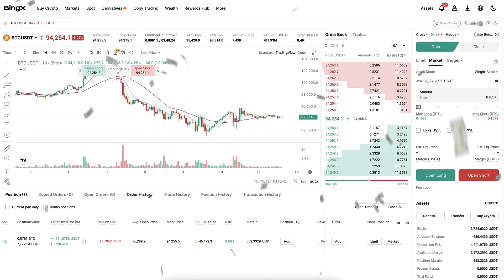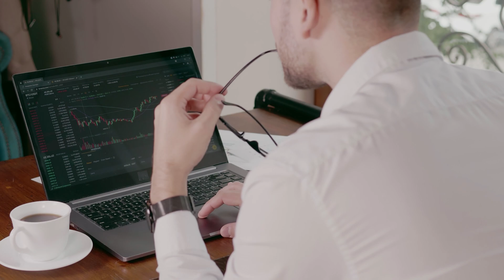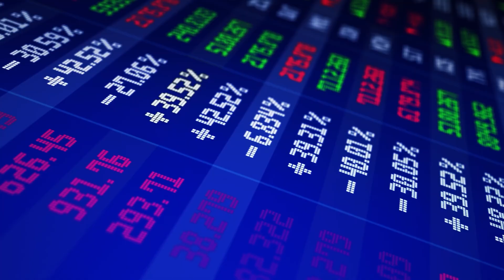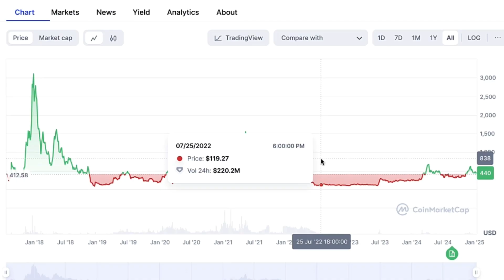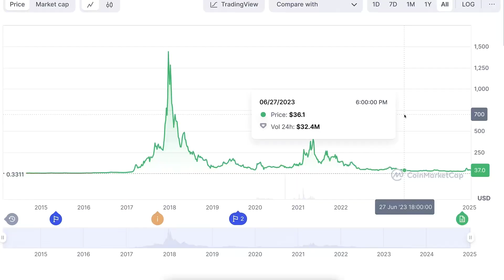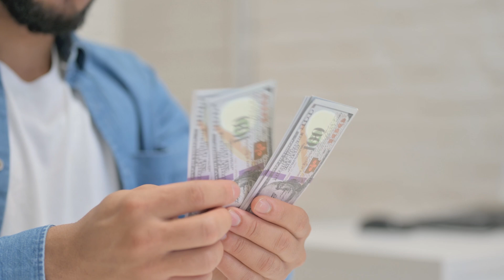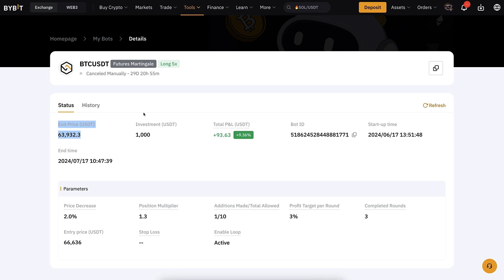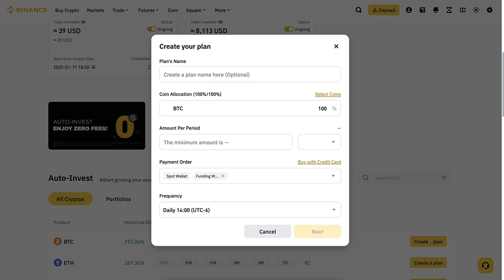How to Use NEW BingX Trading Bot 2026 (Crypto Trading Bot Tutorial)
3) MEXC 💙 A Popular BingX Alternative with Lower Fees

Thank you very much for your trust and for watching my BingX tutorials.

My step-by-step videos are designed to help you get the most out of BingX, whether you're just starting or already have some experience.

- use BingX trading bots
- trade on BingX Spot
- trade on BingX Futures
- copy trade on BingX
- use BingX Earn products
- deposit & withdraw money from BingX
- learn about BingX loans
- use BingX for beginners
- use BingX app

BingX offers many great tools, which can initially feel overwhelming for beginners. That’s why I’ve created these beginner-friendly walkthroughs to help you move forward step by step.

I'll also offer you some tips based on my own and other people's experiences of using BingX.